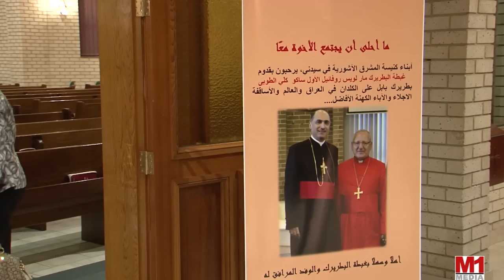H.H Mar Louis Raphael I Sako visit to St. Hurmizd Assyrian Church of the East Cathedral in Sydney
H.H Mar Louis Raphael I Sako visit to St. Hurmizd Assyrian Church of the East Cathedral in Sydney on 7th May 2013.